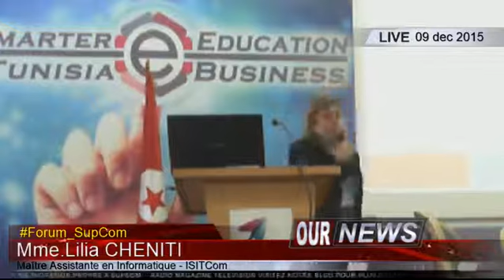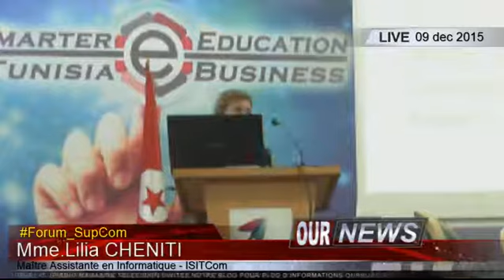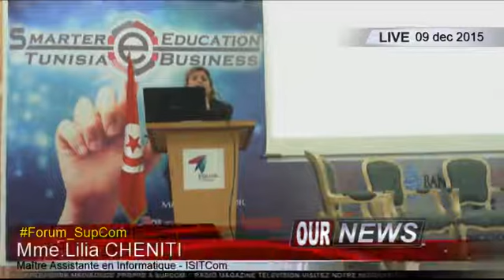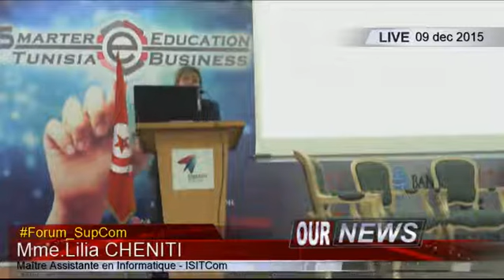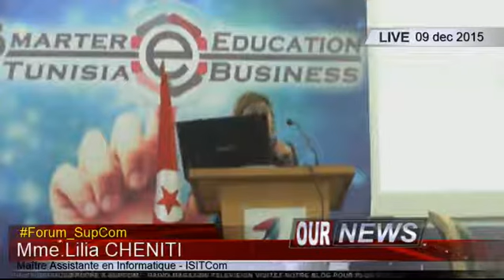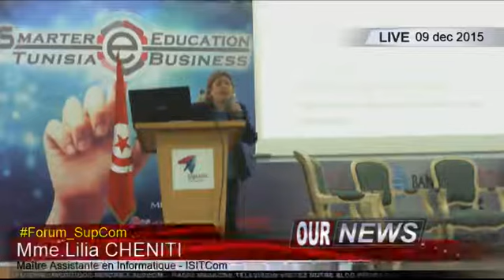Forum_SupCom_2015 | Partie 2: E-Education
Mme .Lilia Cheniti
Réalisée par :
Abdeljelil Ahmed
Ben AbdelKader Mohamed Ali